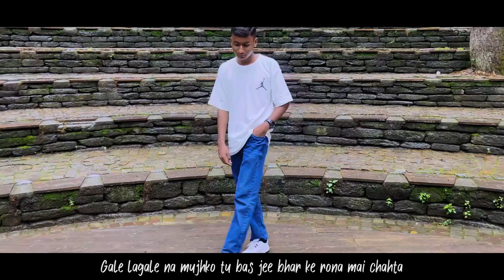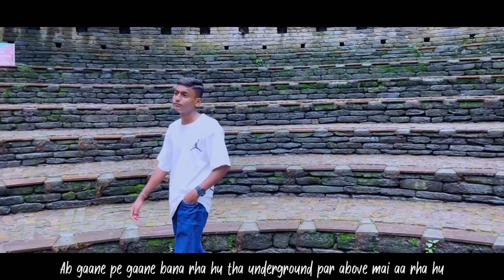Phir Se Tham Le ( Official Video ) - Itz Akrit l Latest Songs 2023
Song - Phir Se Tham Le
Artist & Lyrics - Itz Akrit
Prod. by - Raspo
Mix & Master - ​⁠​⁠​⁠​⁠​⁠ @MafiasStudiozRecords
Publicity Design - ​⁠​⁠​⁠​⁠​⁠@VdjSoulKaran
Distributed by - ​⁠ @MafiasStudiozRecords

Coming soon on all streaming platforms 🎶

Lyrics :

( Verse 1 )

Tum zindagi jee rahe
Ham zindagi kaat rahe
Dukho ke dher me
Khushiya ham chaat rahe
Nafrat kradi hai mujse hi mujhko
Ab khud ka hi haal dekh khud hi hum kaanp rhe

Hai lagta ki baadal ye khushi ke
Par gum ki barsaat ye laate hai
Akele hi bheegna psnd muje wrna
Sahare ko mujpe bhi chaate hai

Kyu badle ho itna ab yaad nhi krte
Aur Pyaar nhi hota to kyo hi hum ladte
Kahne se pehle ye soch to lete ki
Chot bhar jaati par ghaao nhi bharte

Aajana paas tu mere ab
Ye sab aur saha nhi jaa rha
Gale lagale na mujko tu
Bas jee bhar ke rona mai chahta

( Chorus )

Tu aake mujko firse thaamle
Ye duniya chahti hai hum na mile

( Verse 2 )

Ab bhatak sa raha hu raaho me
Ajana paas aur mujko sambhal tu
Mai jeekar bhi roz hu marta bas
Waada kr rkhegi apna khyaal tu

Ye duniya ab dekhna nhi chahti hai
Wapas ham dono ko firse ek sath me
Par saalo ko ye nhi pata agar mai
Hu mashaal to uski to aag hai

Kitna bhi galat hu par muje nhi
Hai dil se khelne ka shok
Aur aaj bhi list me teri par list
Bhi wo jise kahte hai block

Jeetoge kya hi tum mujse ab
Mai jab khud hi se haara hu
Ab duniya ye lagti bazaar jaha
Wafa ko bechke dhoke kama rha hu

Ab gaane pe gaane bana rha hu
Tha underground par above mai  aa rha hu
Jaate hue wakt jo kala di tofe me
Usi kala se ab naam bana raha hu

Ab gaano me dard bahara hu
Gale se zyada ye dil se gaa rha hu
Leli hai jaan meri tumne par fir bhi
Tumko apni jaan bata raha hu

Chorus

Ye duniya chahti hai hum na mile (2)